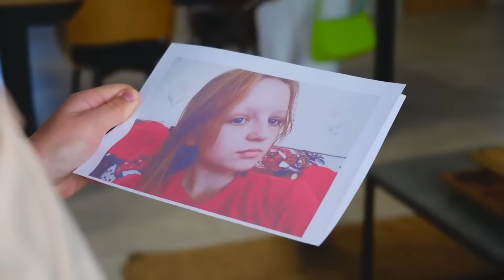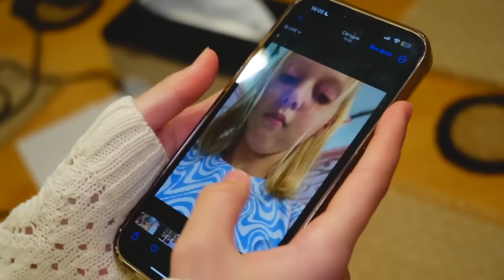Amelka és barátai 24 órán át tündérek! Sorozat tinédzsereknek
Amelka és barátai tündérek! Amelkának gond van a szárnyával, ezért az emberházban kell maradniuk. Mit fognak ott találni a barátok? És milyen kalandok várnak rájuk? Tündérek a való életben! Sorozat tinédzsereknek 💡 A legújabb videó